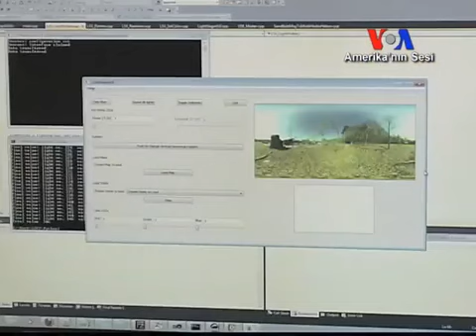Üç Boyutlu Teknoloji İş Hayatında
Sinema filmlerinden bilgisayar oyunlarına, üç boyutlu görüntülerin sunduğu gerçeklik izleyicileri büyülüyor. Şimdilerde ise Los Angeles'ta bir ekip, üç boyutlu görüntü teknolojisini eğlence dünyasının tekelinden çıkarıp iş dünyası ve eğitim alanlarında uygulamaya koymak için harekete geçti.